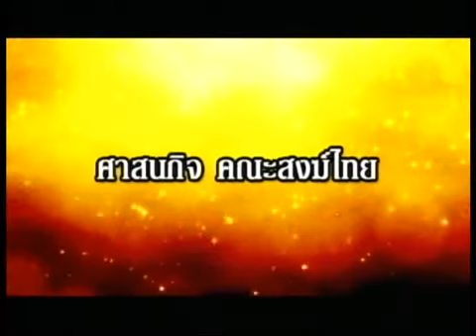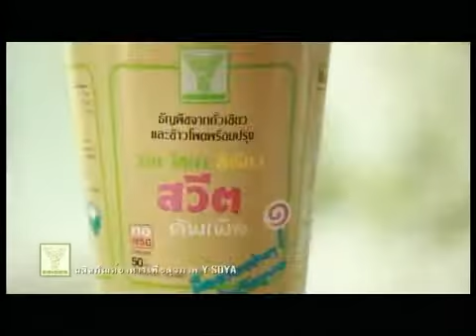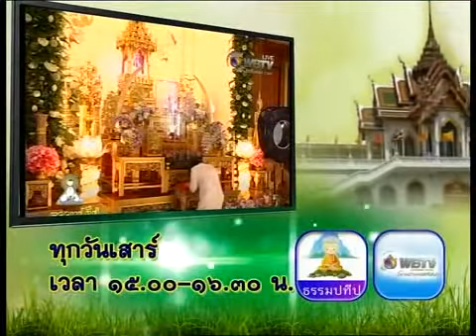รายการ ศาสนกิจคณะสงฆ์ไทย ออกอากาศ วันที่ 28-07-59